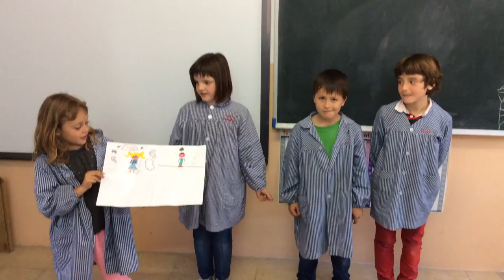Clothes - 2nd A - Sant Ramon de Penyafort (4)